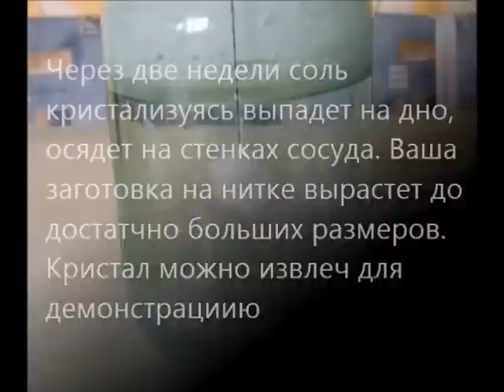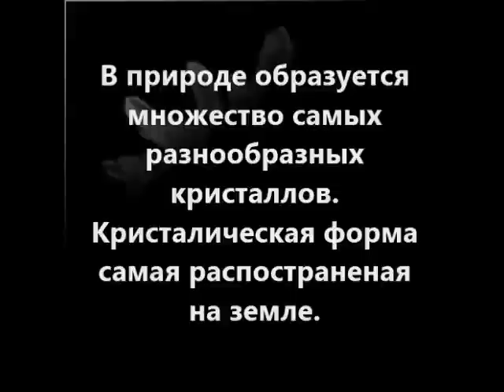Выращивание кристалла.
Вырастить кристалл поваренной соли, наша проектная работа. Давайте проделаем ее вместе.